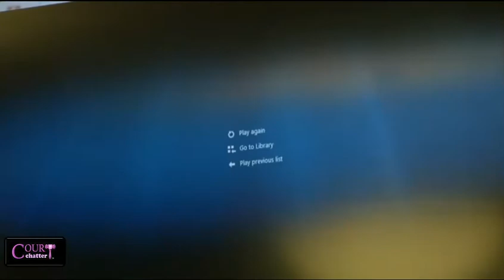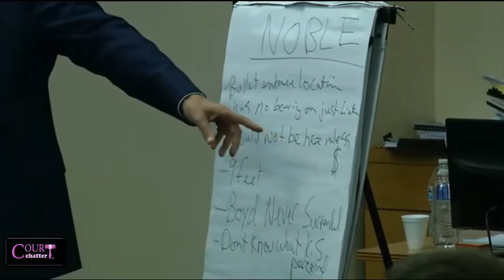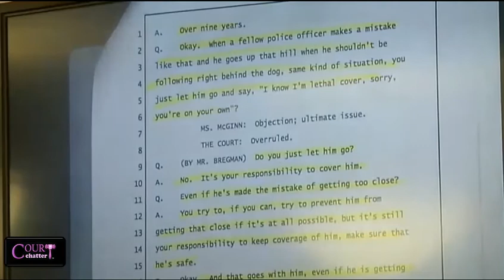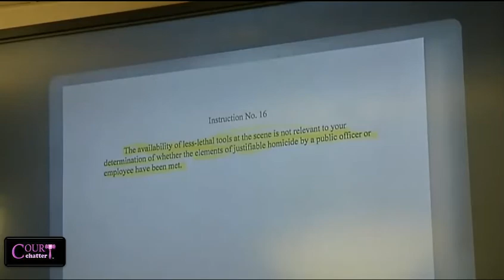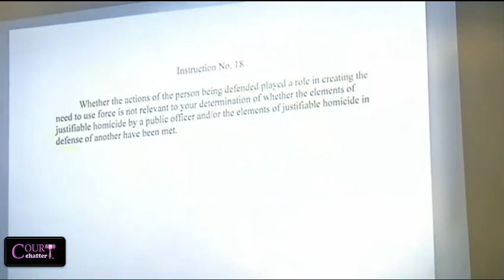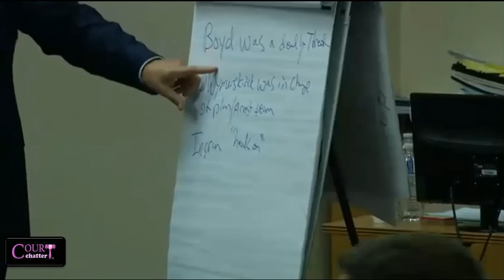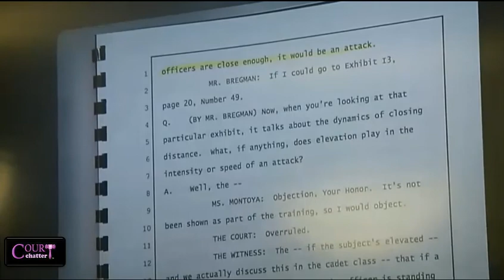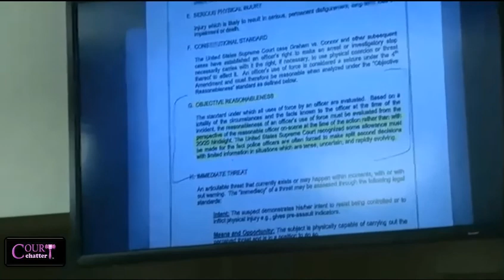Sandy and Perez Trial - Sandy Defense Closing Argument 10/06/16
Sandy and Perez Trial - Sandy Defense Closing Argument